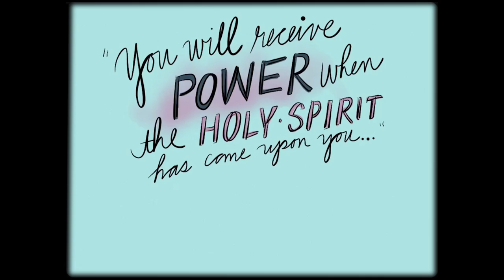The Story of Acts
A look back at FBCG's time in the Book of Acts.

iPad Animation by Catherine Tilly.